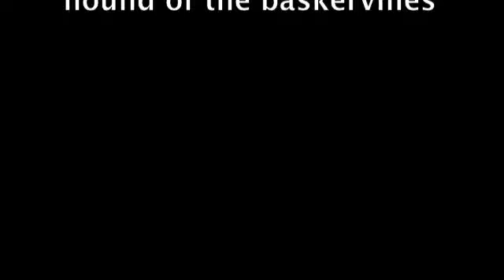BOOK TRAILER TAKA